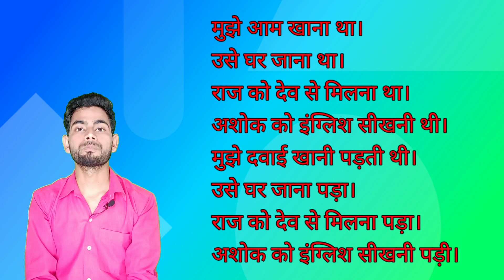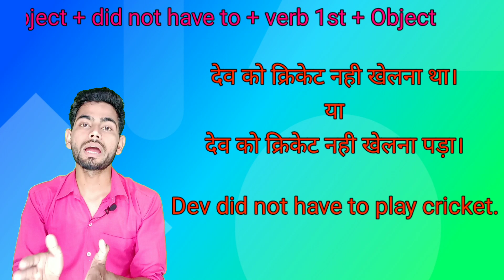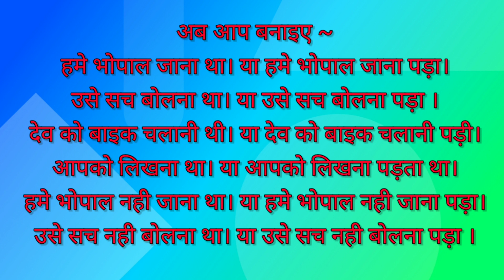use of has to have to || इच्छा | मजबूरी | basic English grammar|| english speaking